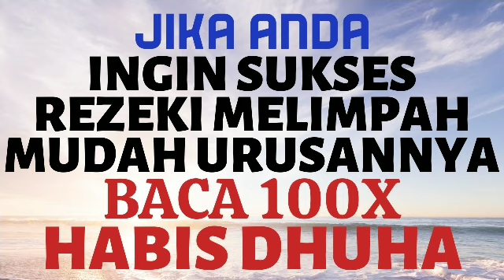DOA DZIKIR /ZIKIR KAYA SUKSES USAHA DAGANG MERAIH CITA CITA MUDAH REZEKI DAN BERKAH DUNIA AKHIRAT